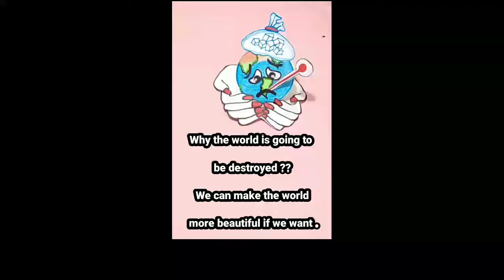Be Safe Be Happy 🌍🏞️ 3D Origami Pakistan